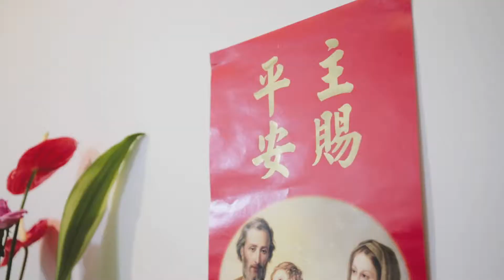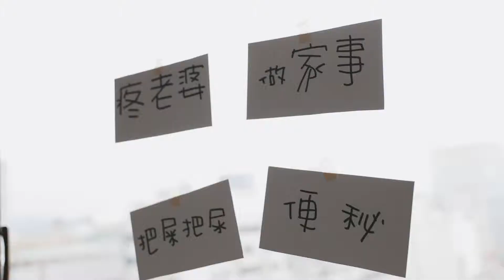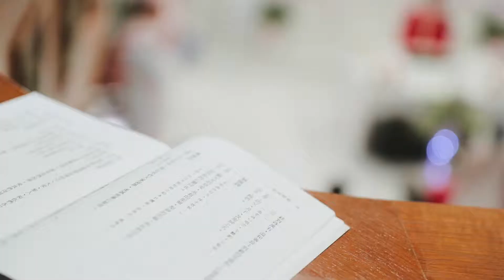建強 + 琬蓉 | 教堂儀式．婚禮錄影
生活艇LifeBoat Film
Lifeboat Film. 從生活出發，將生活中的體驗與感受
轉化成一幕幕美好的畫面，用獨特的視角紀錄愛情樣貌
用專業製作與詩意的影像 ，創造有溫度的電影質感影片

婚禮錄影 快剪快播 婚禮紀錄 海外婚禮
活動紀錄 形象廣告 戶外婚禮 動態婚紗
寒舍艾美 婚禮MV   美式婚禮 教堂儀式
自然有溫度的電影質感婚禮mv

好的故事 可以創造 我們創造好的故事
我們希望提供給你的 不只是美麗的畫面
而是能夠感受到溫度 有電影般質感的影片